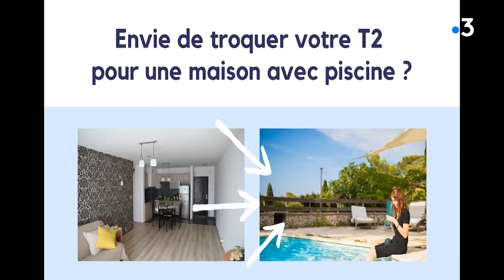"Déconfinez vous pour toujours à Mazamet" : la campagne de communication de la petite cité tarnaise